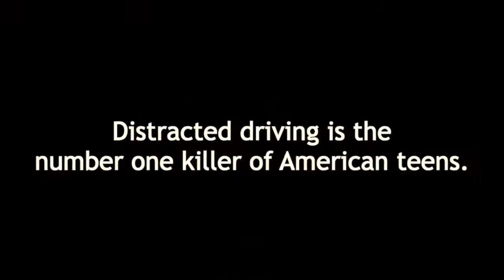Teen Drive Video Contest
In this project I was the talent and I helped out editing in Final Cut. The equipment used was a Canon HD XA10 camera and a Manfrotto monopod. No microphone was needed for this. I think this project was done well and we met all the requirements for the video contest. However, a negative aspect could be that we didn't execute the ideas we wanted the way we imagined them to be.